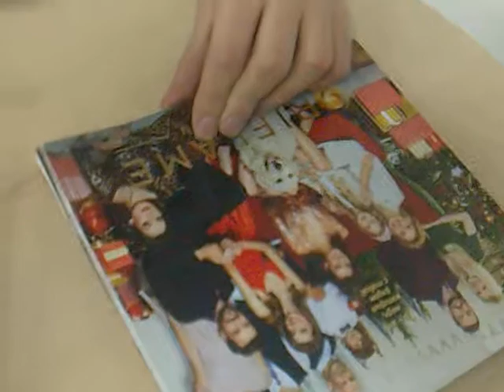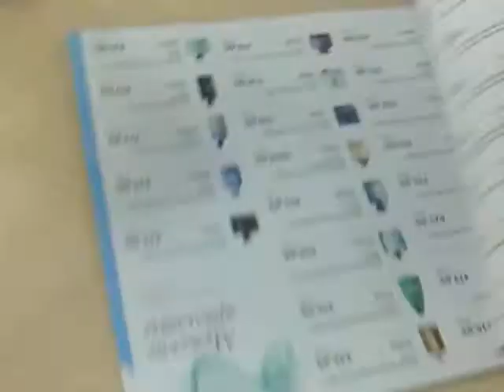Poker With Bob - Menu Music (Official)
ПРОСТО БОЖЕСТВЕННОЕ ВИДЕО